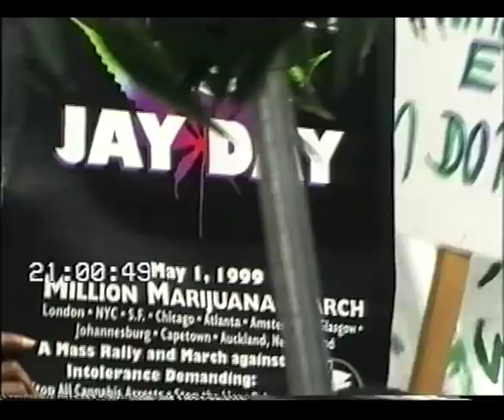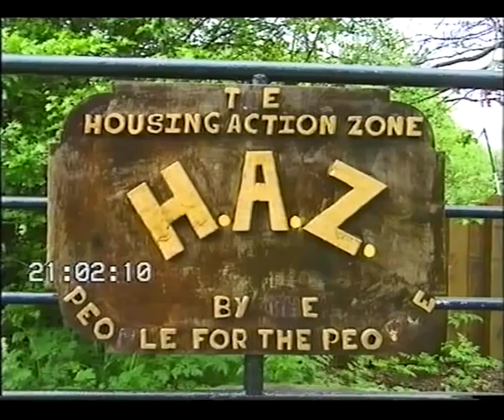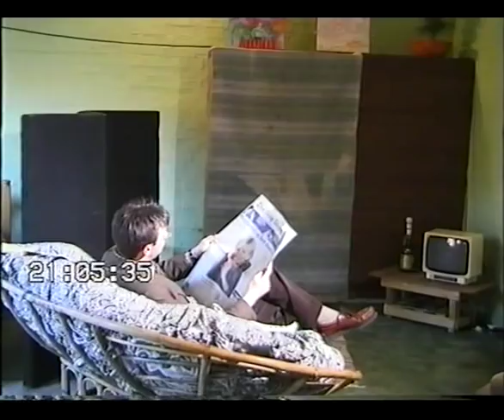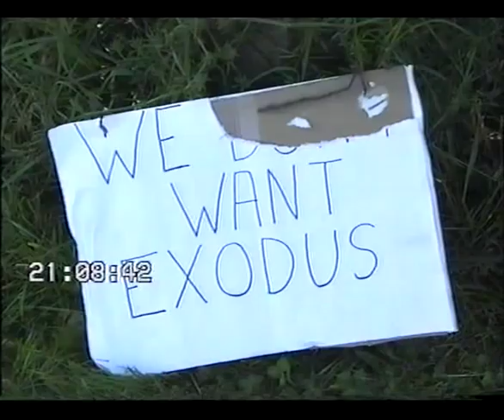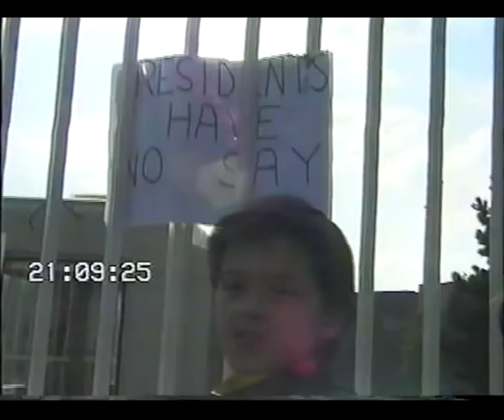Exodus Collective - Living with the enemy - part 1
The challenge of this bbc2 series is to live for a week with your complete opposite and if possible convert them to your view. In this film rabid anti cannabis person James Hellyer is 'anti-matched' with the Exodus Collective for whom cannabis is an integral part of life. The plan was for them all to end up at the cannabis festival on Clapham Common but Hellyer lasts just four days and then went to the police to make a formal complaint